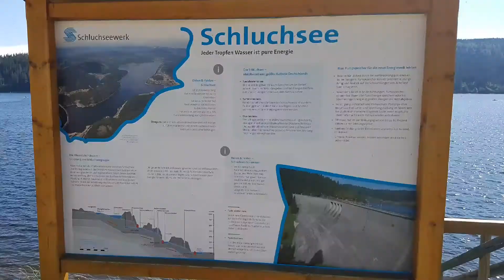Der Schluchsee im Schwarzwald || Sommer 2020